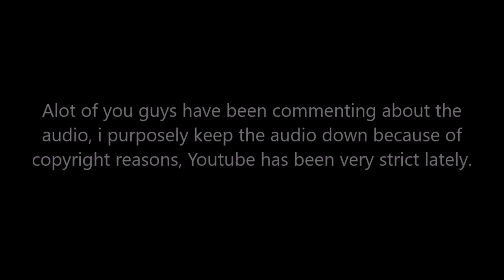The TNT Boys Charm with 'Flashlight' - The World's Best Championships REACTION